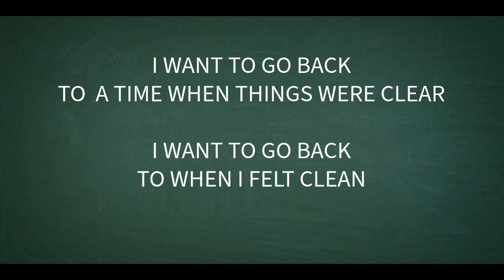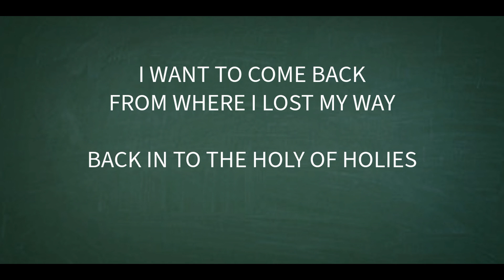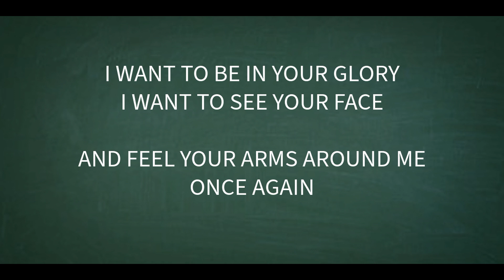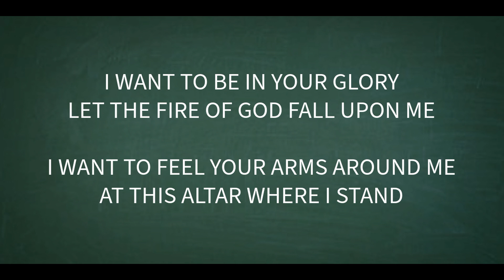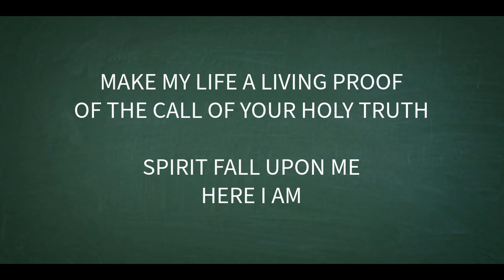THE CALL OF HOLY TRUTH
Scripture Reference: John 16:13-15, James 3:1, 1 Peter 4:10-11, 2 Timothy 4:3

CCLI #7221821
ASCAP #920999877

Default Key: C
Tempo: 62
Time Signature: 4/4
Length: 4:40

All of our Original Praise and Worships songs are available on SongSelect and are licensed for use by Churches Worldwide with CCLI (Christian Copyright Licensing International) and ASCAP (American Society of Composer and Publishers).

If you like this song would you consider forwarding it to your Worship Leader or Pastor and ask them to consider adding it to your Church’s Worship Song List?

Truth matters.

You can trust that our Songs are scripture-based and are Biblically, theologically and foundationally solid.

The message(s) in each song is Scripturally accurate and worthy of being a “stand-alone” sermon or teaching!

We are 100% Born-Again, Spirit-filled Christians and we do not support:

• the ecumenical One-World One-Church Movement,
• the teaching/appearance of Gold Dust or Angel’s Feathers in Church meetings,
• the false doctrine of “grave sucking” or gaining spiritual power by sleeping on top of the graves of dead people,
• the use of spirit tour guides, astral projections or other “strange fire” doctrines, or
• the beliefs, ideologies and heresies presented by many well-known mega “churches” and musical groups.

ALL of our Christian Praise and Worship Song Library is available on CCLI's Song Select in English and Spanish.

If you do not find the song that you are looking for, search and look for “Artist Name” = Steven A Wylie and/or “Catalog Name = Surrendered Heart Music”.

Spotify:   Search for “Jonni Believer”

Amazon Music:  Search for “Jonni Believer”

Hardcopy Books on Amazon and Kindle:  Search for “Dr. Steven A Wylie”

MORE ABOUT US:

(Who We Are): New Harvest Revival Center

(The Church is located in): Stockton, California

(Quiénes Somos): Iglesia Cristiana La Viña de Gracia
(La Iglesia se encuentra en): La Calera-Bogotá, Colombia

(Vea nuestra Música original para alabanza y adoración en español e inglés):
Queremos decir "¡Bendiciones!" a nuestros socios:
Pastora Lori Needham
Pastor Dan Roney
Dra. María del Rosario Angarita de Rodríguez
Deborah Wylie
Wolfgang y Michele Bluhm
Alberta "Auntie Bert" Thompson
Pastores Scott y Deborah Mulvey
City Church 2:42 en Fairfield, California
Pastora Diana J Rodriguez-Wylie